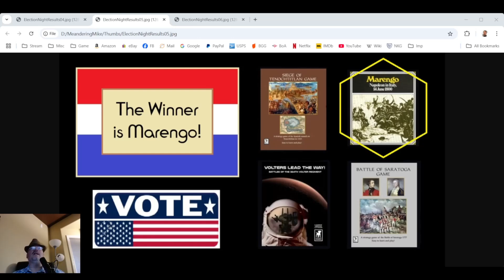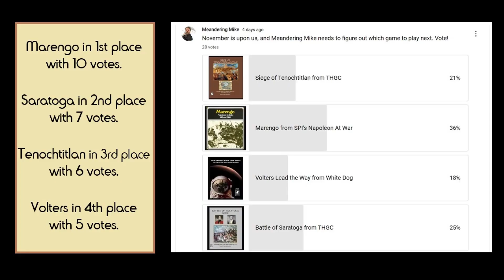Final Vote Totals Are In - And the Winner Is ?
Meandering Mike in the Man Cave of Madness has called the Vote! And the Winner is?